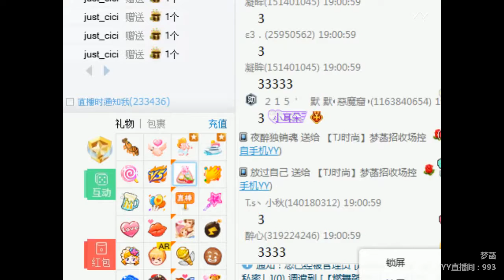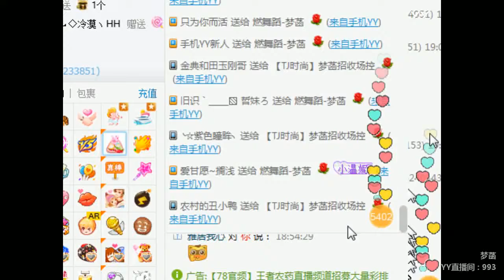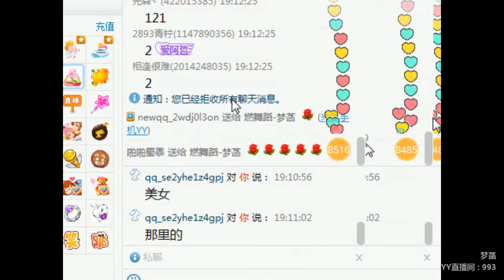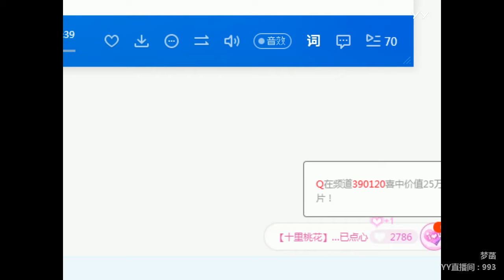YY LIVE 燃舞蹈 梦菡 -《燃舞蹈》（Artists Singing・Dancing・Instrument Playing・Talent Shows)